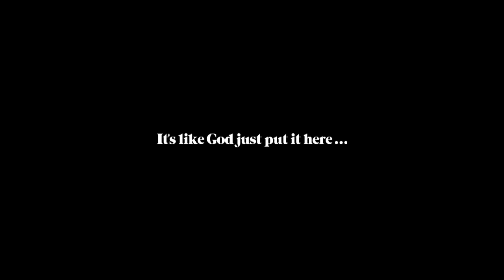Sirkri - Qabbala Sod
CND1O2 Sirkri - Noachisme

Tracklist
01 Qabbala Sod
02 Hexakosioihexekontahexaphilie
03 Messiah Complex (4 Mouvements)
04 Li-Li-Bo-Bo
05 BAD
06 Glocal Chaos
07 Noachisme, A) Homicidanimalis [Noachisme Suite]
08 Noachisme, B) Dolumincestus [Noachisme Suite]
09 Noachisme, C) Magistratuspoliare [Noachisme Suite]
10 Noachisme, D) Blasphemia [Noachisme Suite]
11 Destination Babel
12 Sacral ft. LEON

About
"Noachisme" is a concept album radically inspired by the dogma going by the name of Noachidism.
The esoteric interpretation Sirkri made of this Biblical-Talmudic mysticism translates on the one hand as the sonorous accomplishmnent of an ultimate anthropological model, and on the other hand into the acoustic realisation of a spectacular universal unification.
The musical colors sown throughout this catatonic journey, from Experimental Hip Hop to Progressive Rock along with electroacoustic halos, serves to locate it in its cosmic depths and dimensions between the dystopia and the social science fiction.
4 long months have been necessary to imagine, grope, draft, create, polish, and ultimately accomplish this ambitious project.
Designed as an introspection and extrospection instrument to liven up within the listener an unusual breath of life, this album synthesizes in a little more than one hour Sirkri's artistic techniques, knowledge and skills.

Credits
All tracks written & produced by Sirkri
Words by Sirkri
Artwork by 96